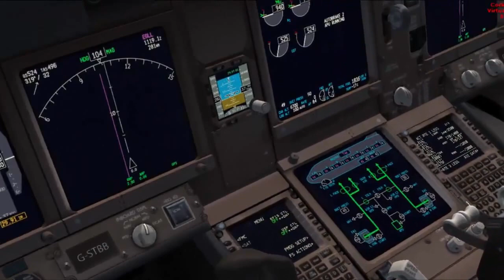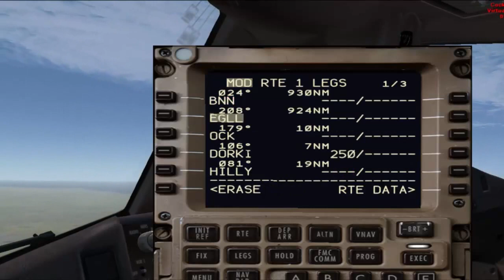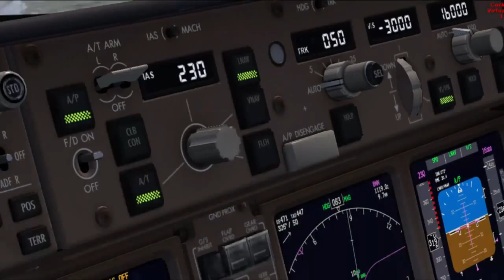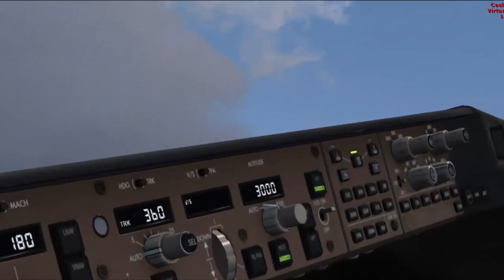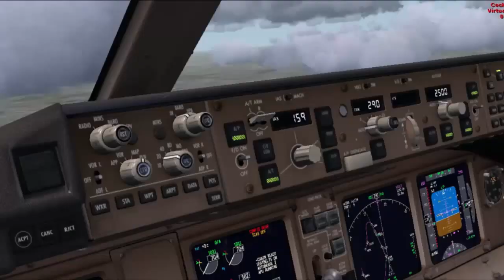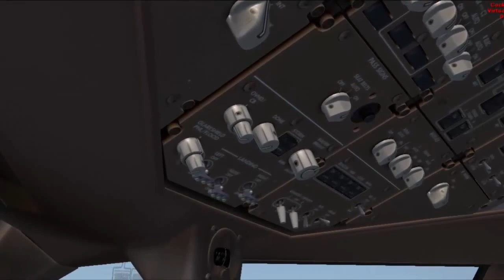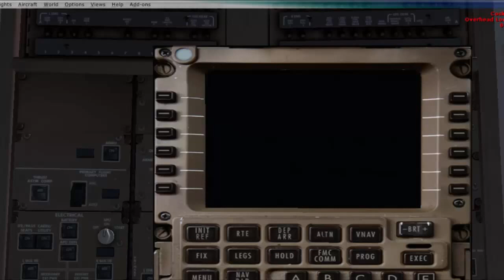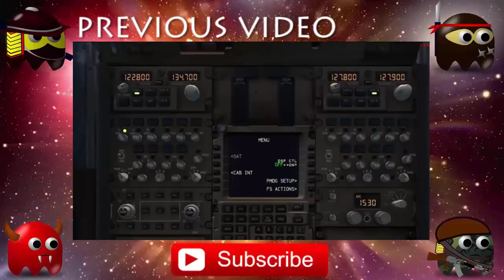Vatsim | British Airways | PMDG 777 | KJFK-EGLL | Part 4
Help me get to 1500! If you enjoy the content, it would mean THE WORLD if you subbed! Thank you so much!

All of these link may vary depending on which video you are watching...

If you are reading this right now you obviously have cared enough about this channel to come check this out so thank you!

Like What You See? Come see more!

If you want to be apart of our flight team. I will respond to you :)

6 MONTHS SUB WINNERS!

That's it for now! If you have gotten this far, THANK YOU!!

PEACE!